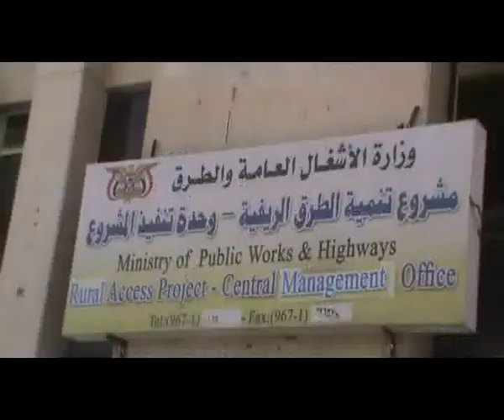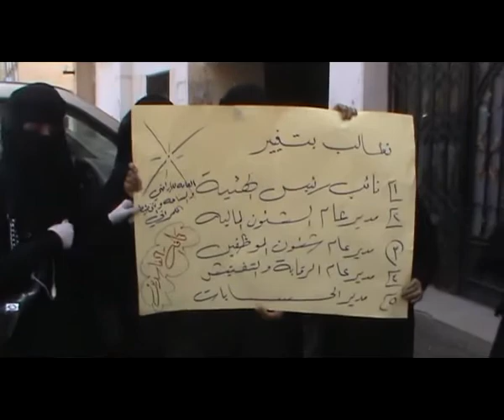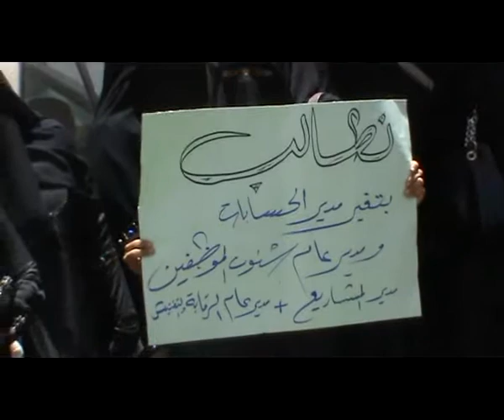مظاهرات واضراب الهيئة العامة للاراضي والمساحة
تصوير يحي السواري
المركز الاعلامي  لشباب الثورة -صنعاء
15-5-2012